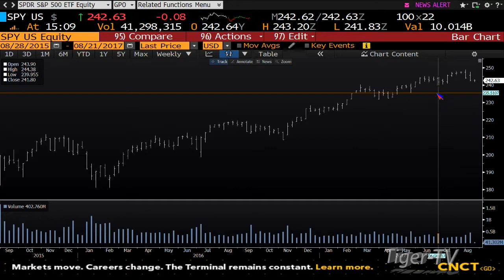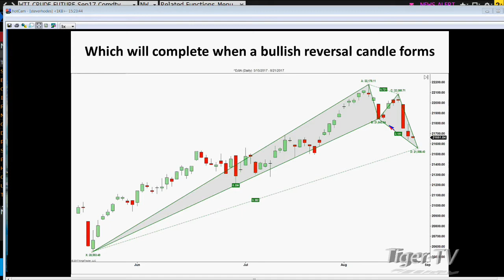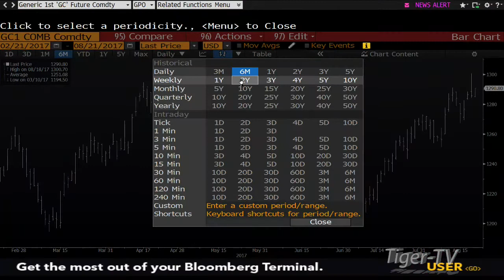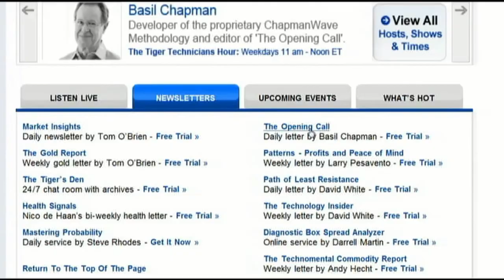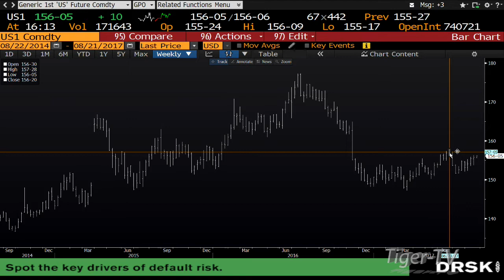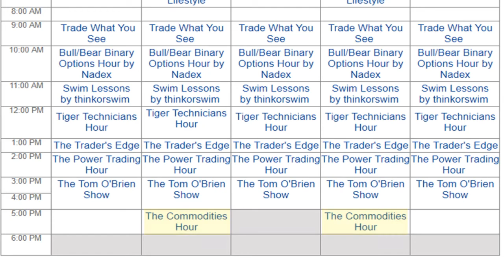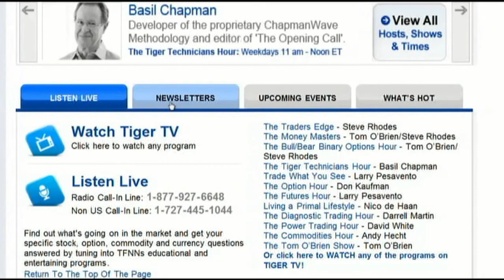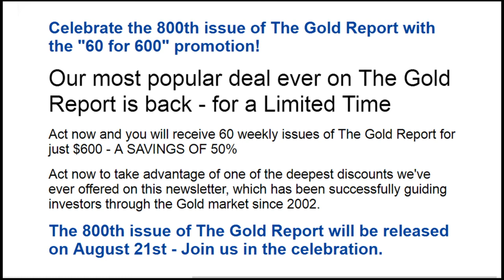August 21st Tom O'Brien Show on TFNN - 2017